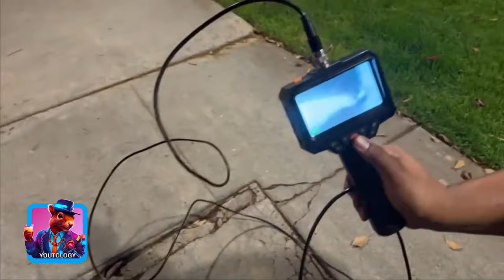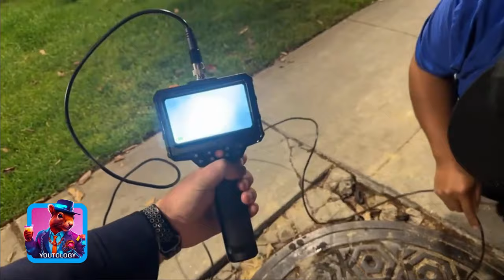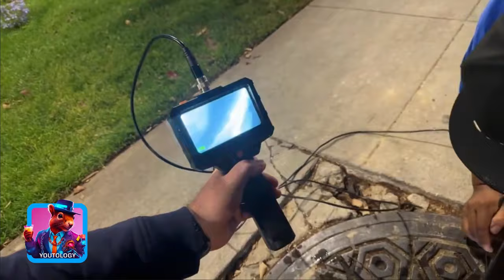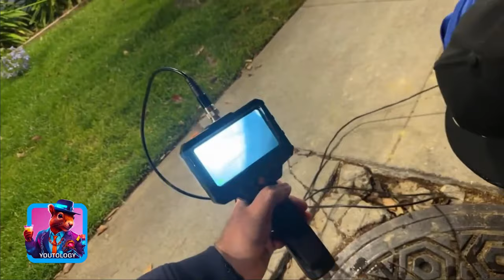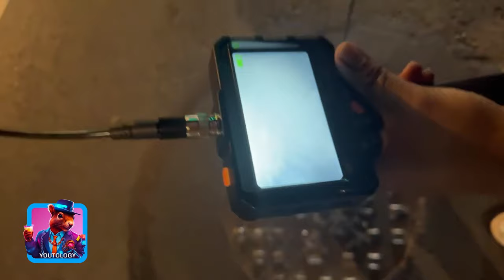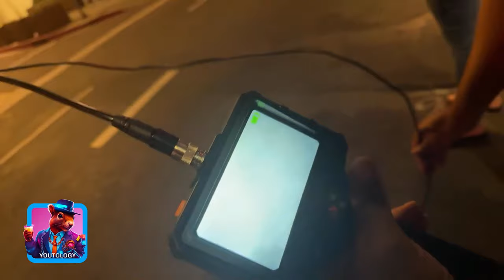A festival without participants: what happened?